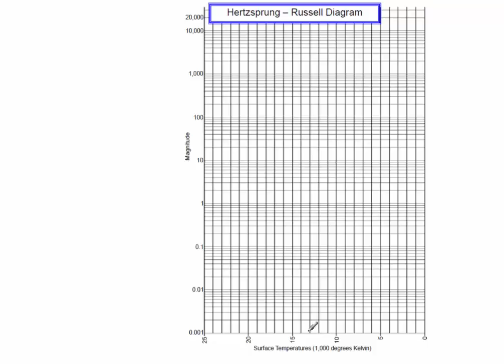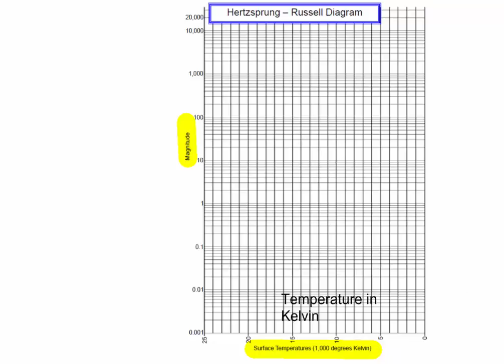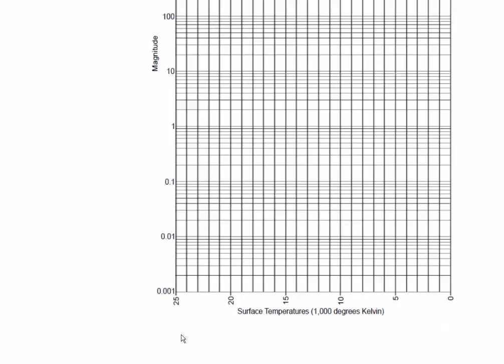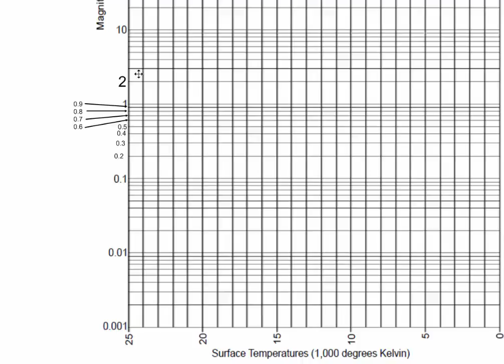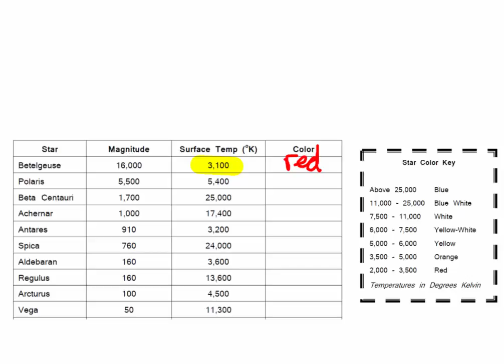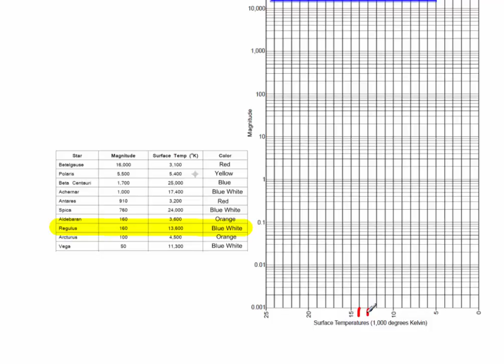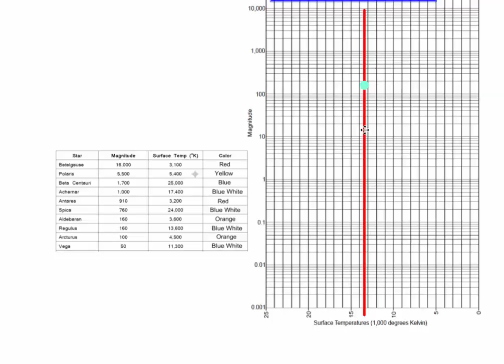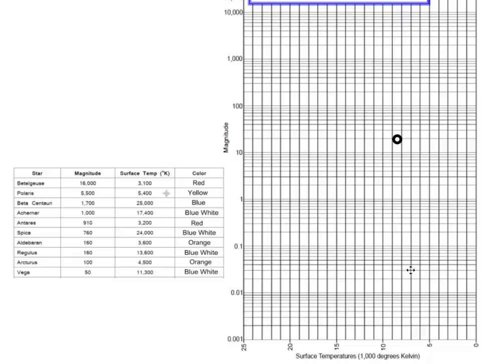HR Diagrams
How to plot a star's magnitude (luminosity) vs temperature on a Hertzsprung-Russell Diagram